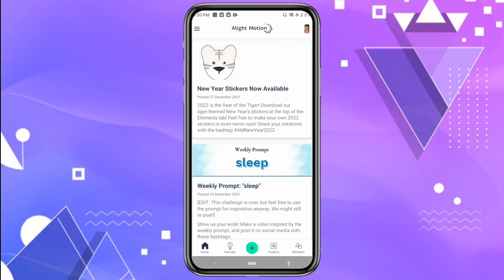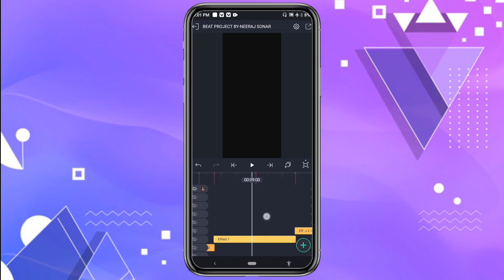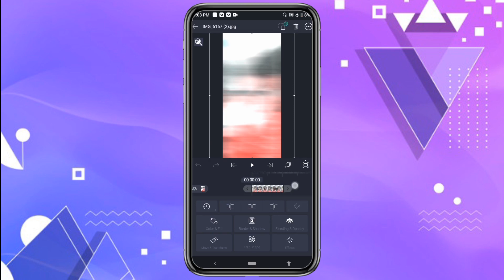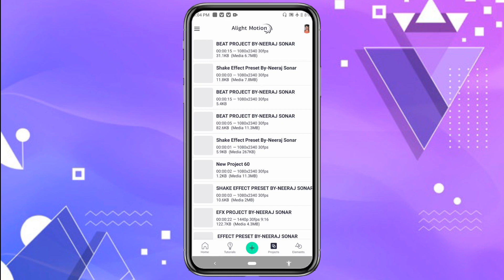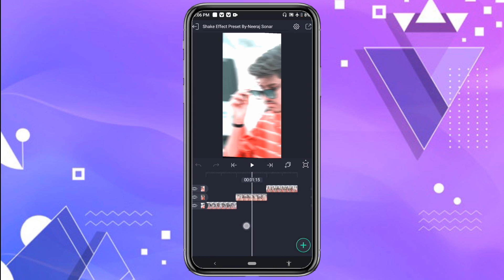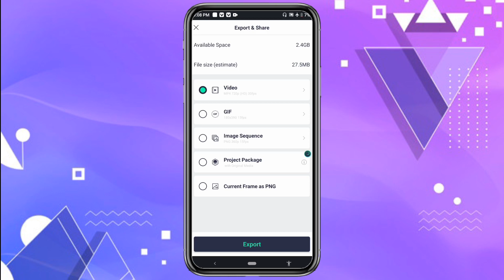Trending Video Virat Kohli Attitude Status || Alight Motion Status Video || Neeraj Sonar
⭕ SOCIAL MEDIA ⭕

Neeraj Sonar

• FOLLOW ME  •

@ Neeraj Sonar

1)Alight Motion Status Video Editing
2)alight motion status video editing malayalam
3)alight motion status video editing tamil
4)alight motion status video editing in hindi
5)alight motion status video editing tutorial
6)alight motion status video editing 2021
7)new alight motion status video editing
8)alight motion status video editing
9)attitude status video editing alight motion
10)birthday status video editing alight motion
11)love status video editing alight motion
12)virat kohli attitude status
13)virat kohli attitude status video
14)virat kohli attitude status full screen
15)virat kohli attitude status whatsappP
16)virat kohli attitude status song
17)virat kohli attitude status tamil
18)virat kohli attitude status rcb
19)virat kohli attitude status new
20)virat kohli attitude status 4k
21)virat kohli attitude status marathi
22) Neeraj Sonar